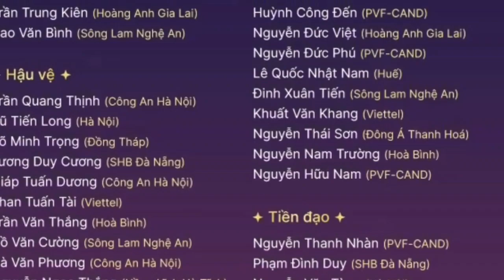Những tín hiệu tích cực của U22 Việt Nam tại SEA Games 32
- Danh sách U22 Việt Nam dự SEA Games: Căng tới phút cuối

 - SEA Games 32 là bước đệm cho tương lai